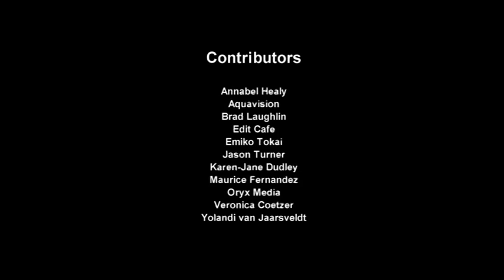Global Prayer for Lions with Archbishop Emiritus Desmond Tutu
Archbishop Emeritus Desmond Tutu leads us in prayer for lions and all of nature.